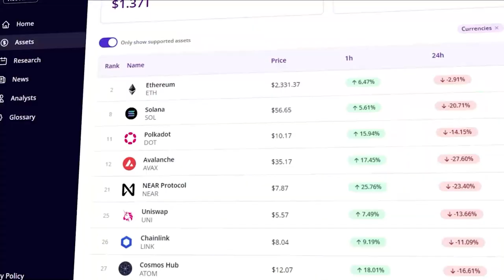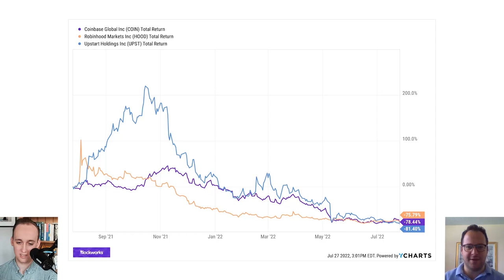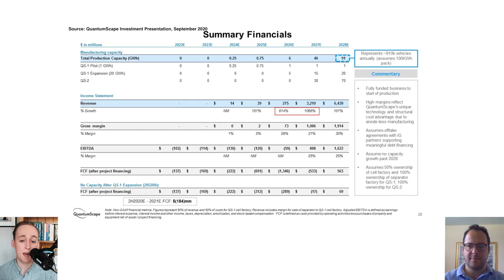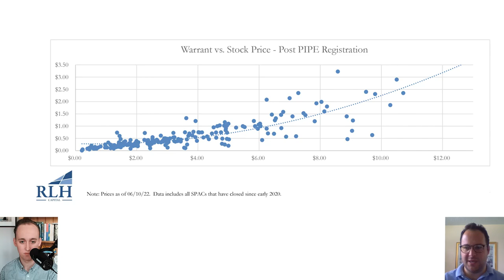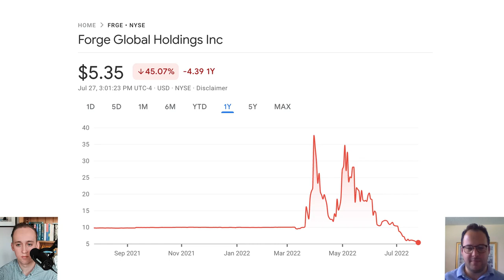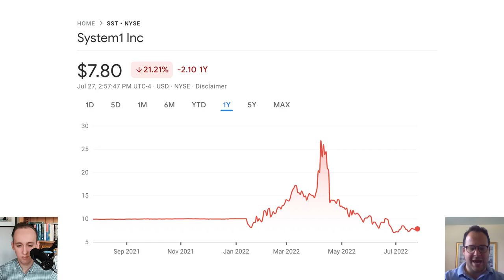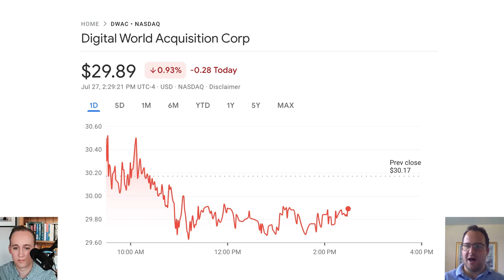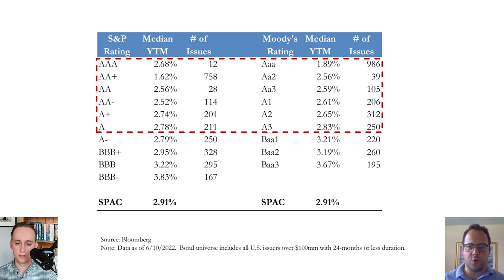The Most Misunderstood Asset Class Of All Time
Perhaps no asset class typifies the speculative fervor of 2021 as the SPAC (special purpose acquisition company). Promoters, companies, and investors alike were drawn by the siren song of easy money, and many have been disappointed as SPACs have seen steep declines over the past year.

Today’s guest, Louis Camhi, founder and chief investment officer of, RLH Capital, is one of the few people working in SPACs who Jack trusts to give Forward Guidance an accurate and nuanced perception of the inner workings of SPACs and their risks and rewards. He invests in SPACs like bonds, rather than equities, and he employs various arbitrage strategies to take advantage of their byzantine capital structure.
Nothing in this interview is investment advice of any kind. Do your own research before putting a cent of your money in these crazy markets.

00:00 Introduction
12:43 What is a PIPE? (Private Investment Equity)
15:10 What Is A SPAC Sponsor?
28:34 Current Opportunity Set Within SPACs
33:00 "Warrants Are The Truth"
35:26 Shorting SPACs
48:52 The Donlad Trump SPAC (DWAC)
50:05 More Aggressive SPAC Strategies
53:40 SPAC Arbitrage and Buy Writes
56:10 Characteristics of SPAC Holders
1:07:12 Where Is The Money Coming From?